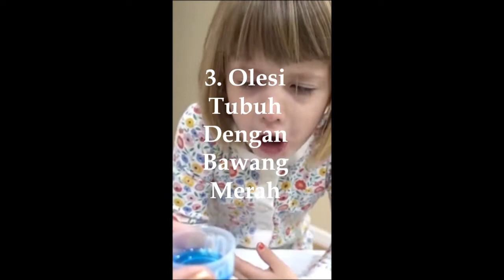5 Cara Alami Ampuh Atasi Demam Pada Anak.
Coba atasi demam pada anak dengan cara alami yang sudah terbukti ampuh.